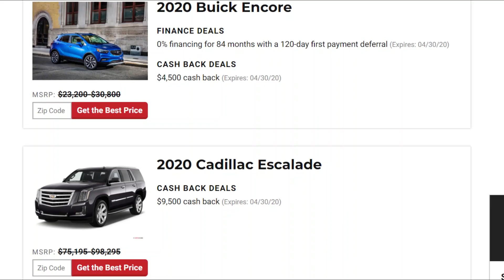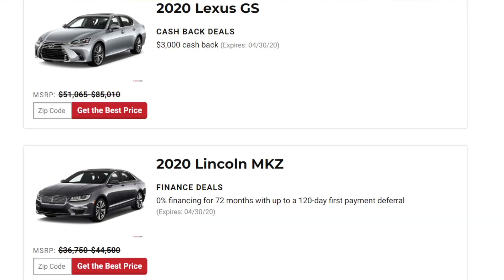THE AUTOMOTIVE INDUSTRY IS TAKING A HIT. TIME TO BUY A NEW VEHICLE?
In this video I talk about how the economy is being hit hard, especially the automotive industry.

What does that mean for buying a car?  Is it the right time or isn't it?  Are prices cheap?

WINNER WILL BE DRAWN IMMEDIATELY WHEN WE REACH 1,000!